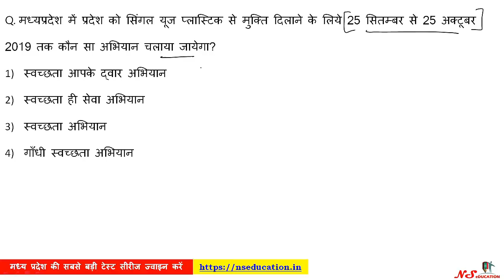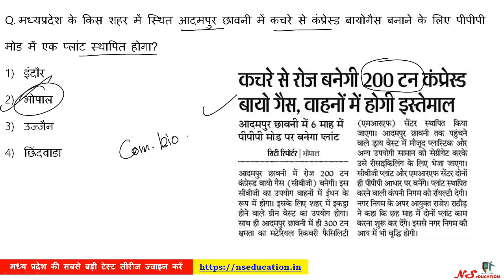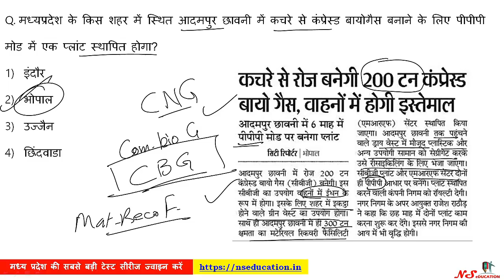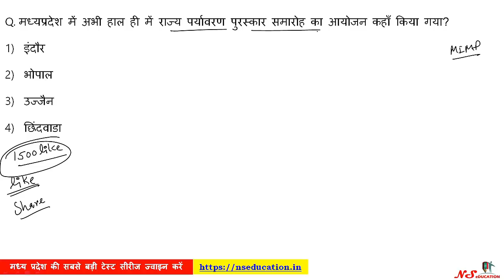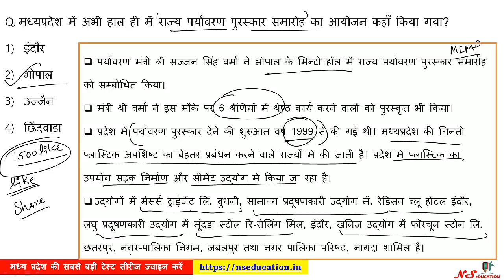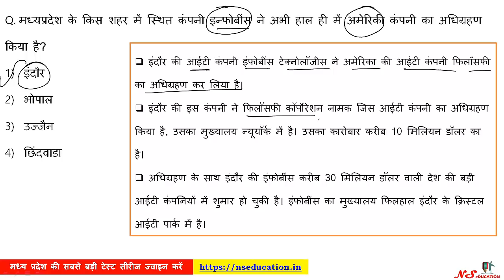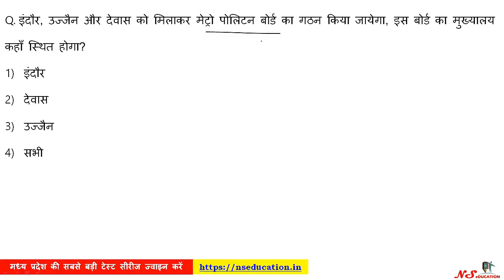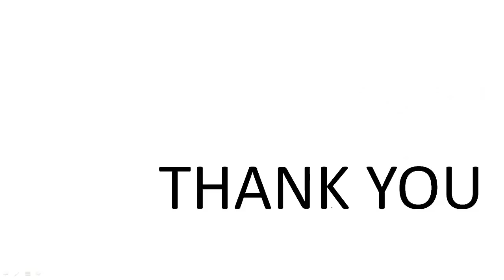26 SEPT 2019 | MADHYA PRADESH DAILY CURRENT AFFAIRS | MP CURRENT AFFAIRS SEPTEMBER 2019